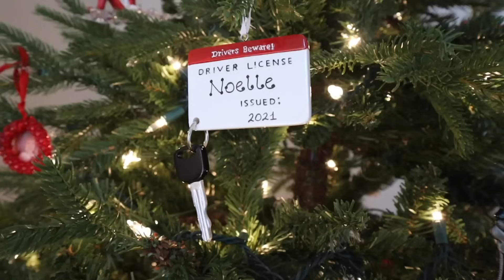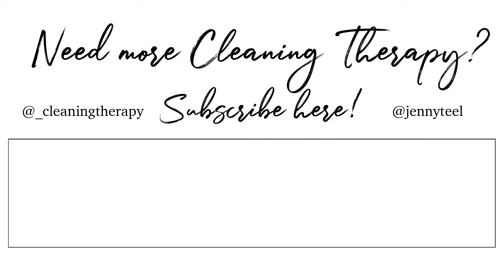🎄NEW! CHRISTMAS CLEAN AND DECORATE | Cozy Decorating Ideas | Cleaning Therapy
If you have questions about where I got something, please ask me in the comments!

MY CLEANING FAVORITES:

TINECO FLOOR ONE S5:

BISSELL PROHEAT REVOLUTION CARPET CLEANER:

TINECO CORDLESS VACUUM:

LIGHT N EASY STEAM MOP:

SHARK ROCKET VACUUM:

RUBBERMAID REVEAL POWER SCRUBBER

IF YOU'RE NEW AROUND HERE...WELCOME!
My name is Jenny and I'm a mom of three from Louisiana. On my channel, you'll find cleaning, decluttering + organizing, room makeovers, and  decorating inspiration. As a person who has managed depression and anxiety for over 20 years now, I believe there is a connection between a clean house and a calm mind. I love helping people create clean and calm spaces for themselves and their families to enjoy. Thank you for visiting my channel!
Love,
Jenny

SEND ME MAIL:
Jenny Teel